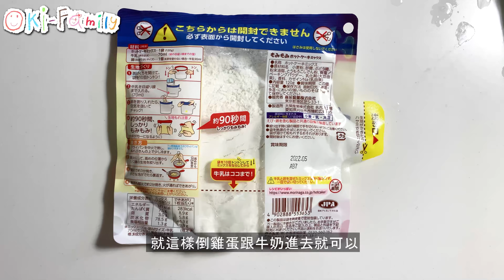【沖繩主夫的日常#日本料理】番外篇: Mia 下廚 親子擠擠鬆餅 (中文字幕)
今天的早餐是由Mia 負責!!

先說在前頭，這個不是廣告。所以我們能夠坦白的說，好好玩，但我們不喜歡吃。

製成品是日本傳統硬身鬆餅，如果喜歡日式傳統鬆餅的，可能會喜歡。

買餸的時候無意中發現這個產品，標榜不用任何碗碟，直接把雞蛋牛奶放入袋中，混和後剪開缺口擠入煎鍋便可以。

然而，困在家的時候讓小孩子做簡單早餐，是一個不錯的活動。

最後... Mia 也不想再購買... 因為我們最後吃不完... 唔啱口味!